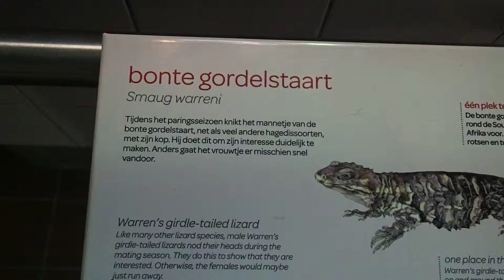110 Smaug Cordylus warreni lizard Zoo Amsterdam 2017